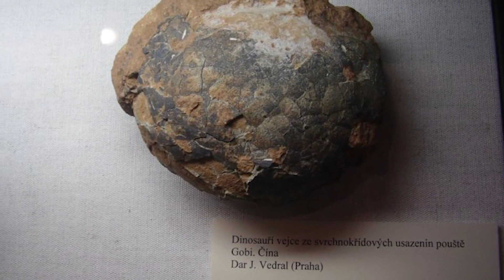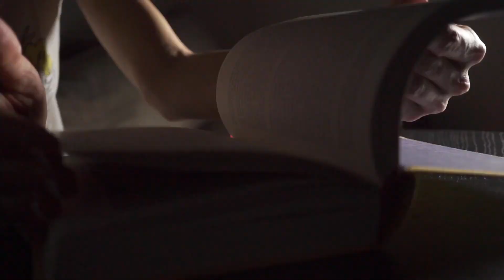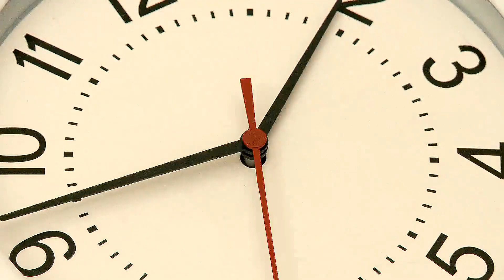When Scientists Studied Fossilized Dinosaur Eggs, They Found An Amazing Secret Inside Their Shells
Millions of years ago – long before even the strike of the dinosaur-killing asteroid – a Protoceratops laid a dozen eggs in an area that would later be the Gobi Desert of Mongolia. Yet those eggs never hatched and instead became frozen in the mists of time. And eventually, against all the odds, they were discovered by scientists and made their way to the vaults of the American Museum of Natural History in New York. Then, in 2017, experts used a new approach to take a closer look at the fossilized eggs. And what they found could change what we thought we knew about the dinosaurs.